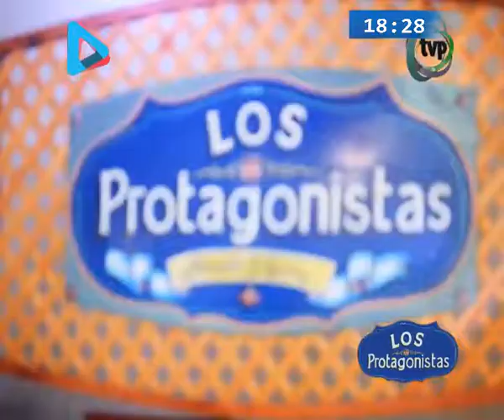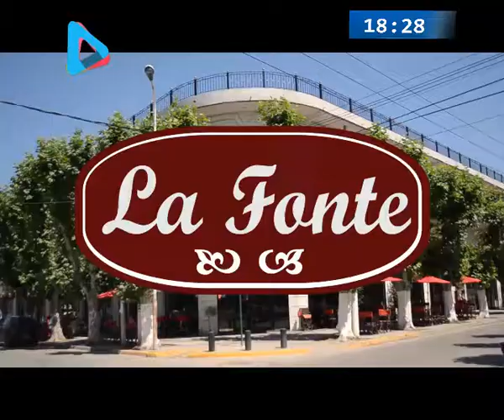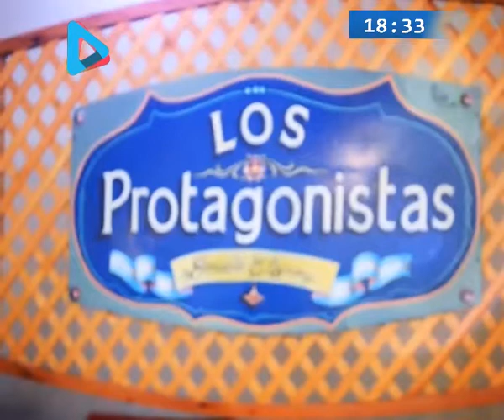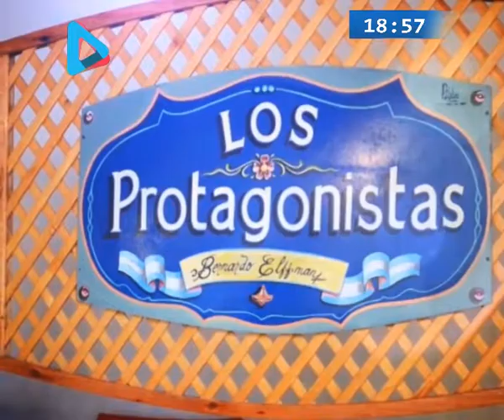Los Protagonistas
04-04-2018